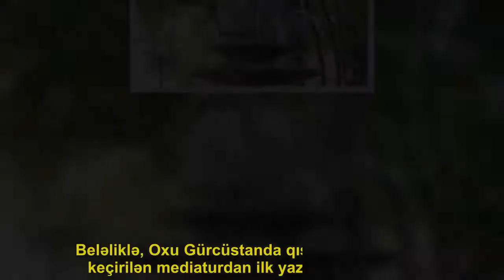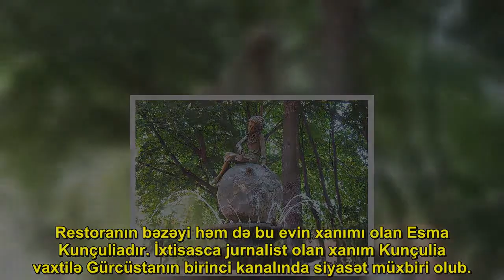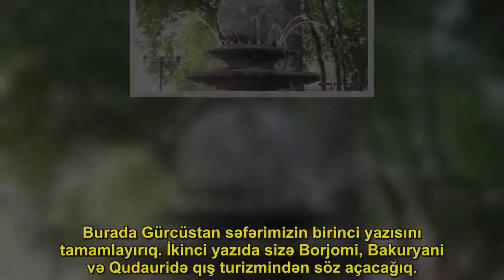Tanımadığınız Gürcüstan - Turizm üçün hər şey edən gürcülər - xəbərlər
Gürcüstan Turizm Adminstrasiyasından mediatur təklifi alanda, düzü, qəribə oldum. Vətəndaşı olduğum ölkəyə turist kimi səfər edəcəkdim.. Beləliklə, Oxu Gürcüstanda qış turizmi ilə bağlı keçirilən mediaturdan ilk yazını təqdim edir.. Tbilisi bizi qarla qarşıladı. Amma gördüyümüz isti münasibət soyuq havanı bizə unutdura bildi.. Xüsusi ilə bələdçimiz Marika Boqveradzenin rəhbərliyi ilə keçən turumuz xoş xatirələrlə yadda qaldı. . İlk olaraq Tbilisi yaxınlığında yerləşən Sodoroti kəndinə yollanırıq. Əhalisinin 79 faizini azərbaycanlıların, 21 faizini isə gürcülərin təşkil etdiyi kəndə maraq yaradan isə Jvaniya ailəsidir.. Ailə başçısı İrakli Jvaniya heykəltəraşdır. Özünün dediyinə görə, diplom almaq xatirinə bu sənətə yiyələnib. Əslində isə məşhur heykəltəraş Zurab Seretelidən dərs alıb.. Sonradan bu sənətə mükəmməl yiyələnən İrakli məşhur heykəltəraşlardan sayılır. . Tbilisidə “Balaca Şahzadə” heykəli ilə məşhurlaşan İrakli Jvaniyanın müəllifi olduğu abidələr Avropanın bir neçə ölkəsini bəzəyir.. Şəhərdən uzaqlaşmaq üçün Sodoretidə ev alan İrakli sonradan burada restoran açmaq qərarına gəlir.. Evinin birinci mərtəbəsində ideyasını gerçəkləşdirən heykəltəraş özünün istehsal etdiyi şəraba görə indi xeyli məşhurdur. Müştərilərini cəlb edən də elə bu şərablardır.. İraklinin babası isə Stalinin sevimlilərindən olub.. Stalinin ona bağışladığı SSRİ-yə gətirilmiş ilk ananas isə hələ də xüsusi qaydada saxlanılır və restoranın bəzəyini təşkil edir.. Restoranın bəzəyi həm də bu evin xanımı olan Esma Kunçuliadır. İxtisasca jurnalist olan xanım Kunçulia vaxtilə Gürcüstanın birinci kanalında siyasət müxbiri olub.. Hazırda isə jurnalistikadan mətbəxə keçib. Televiziyada mətbəx verilişində müəllif və aparıcı olan Esma Kunçulia orada öyrəndiklərini həm də öz restoranının mətbəxində tətbiq edir.. Onun saperavidə qızardılmış toyuq yeməyinin dadından isə doymaq olmur. Esma Kunçulia Gürcüstanda ilk dəfə olaraq kulinariya muzeyi də yaratmağa başlayıb.. Sodoretidən ayrılıb üz tuturuq “Mağaralar şəhəri” olan Uplisçixiyə. Uplisçixi Qori rayonunda yerləşir. Şəhərin eramızdan əvvəl II əsrin sonları – I əsrin əvvəlləri salındığı güman olunur.. Şəhər XIX əsrin sonlarında tam tərk edilib. Şəhərdə olan 700 mağaradan 150-si bugünə qədər gəlib çatıb.. 1950-ci ildən bəri isə ərazi turizm mərkəzi kimi fəaliyyət göstərir.. 2000-ci ildə baş verən zəlzələ isə abidələrə ciddi ziyan vurub.. Burada qədim dövrlərə aid mağaralar, abidələr isə görənləri heyran edir. Gürcüstana gedənlər bu “Mağaralar şəhəri”ni görmədən keçməsinlər.. Uplisçixidə kampinq üçün də şərait yaradılıb.. Hazırda bura muzey statusu daşıyır. Bir nəfərin girişi 2 manatdır. Qrup şəklində isə bu qiymət 1.5 manata qədər enir. Bələdçi xidməti isə 10 manatdır.. Burada Gürcüstan səfərimizin birinci yazısını tamamlayırıq. İkinci yazıda sizə Borjomi, Bakuryani və Qudauridə qış turizmindən söz açacağıq..